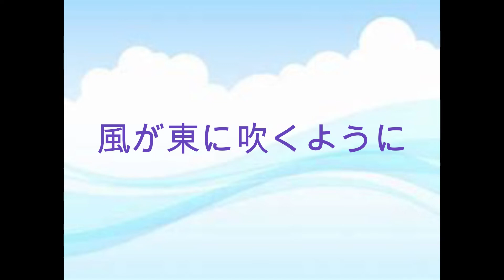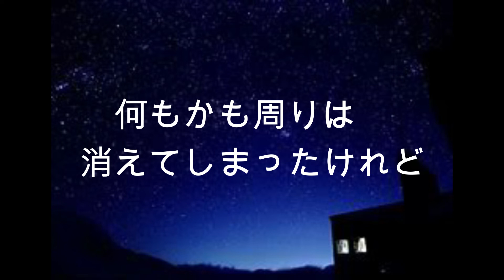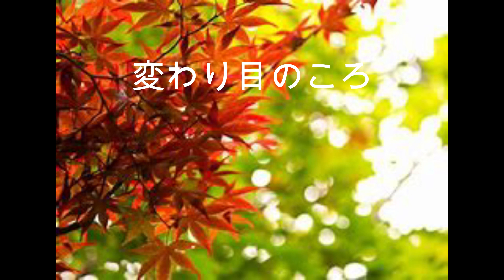空に星があるように 舟木一夫 歌と演奏・浅田隆夫バンド（Elvin)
空に星があるように僕の心に一つの夢がありました。舟木さんのカバー曲ですね。（元歌は荒木一郎さん）
2021年１１月９日録音